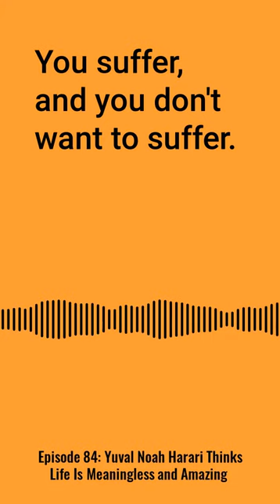Yuval Noah Harari | People I (Mostly) Admire | Episode 84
for all new episodes of Freakonomics Radio Network shows, including this special episode of People I (Mostly) Admire, where host Steve Levitt talks to Yuval Noah Harari, the best-selling author of Sapiens and Homo Deus, about finding the profound in the obvious.

The full episode was originally published July 22, 2022.

ABOUT PEOPLE I (MOSTLY) ADMIRE:
People I (Mostly) Admire is hosted by Steven Levitt, the unorthodox University of Chicago economist and co-author of the Freakonomics book series, who tracks down other high achievers and asks questions that only he would think to ask. Guests include all-time Jeopardy! champion (and now host) Ken Jennings, YouTube C.E.O. Susan Wojcicki, W.N.B.A. champion Sue Bird, Operation Warp Speed chief Moncef Slaoui, and neuroscientist/actress (also now Jeopardy! host) Mayim Bialik. Winner of Adweek‘s 2021 Best Interview Podcast of the Year.

ABOUT FREAKONOMICS RADIO NETWORK:
Freakonomics began as a book, which led to a blog, a documentary film, more books, a pair of pants, and in 2010, a podcast called Freakonomics Radio. Hosted by Stephen J. Dubner, it’s one of the most popular podcasts in the world, with a reputation for storytelling that is both rigorous and entertaining. Its archive of more than 500 episodes is available, for free, on any podcast app, and the show airs weekly on NPR stations. Freakonomics Radio is now the flagship show of the Freakonomics Radio Network, which includes the podcasts No Stupid Questions (est. 2020), People I (Mostly) Admire (2020), and Freakonomics, M.D. (2021).